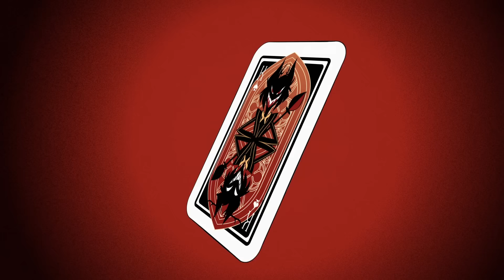'Angel Will Die?' & Hazbin Hotel's Controversial Episode Explained!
If you like Mythology in Animation, Check out our video about the craziest Lore in Indie Cartoons right now: